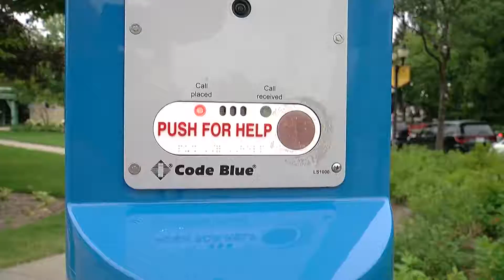Did U of M barricade pilot program curb crime?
Barricades went up on two blocks in the heart of Dinkytown. That created pedestrian-only areas. Campus safety hoped they would see crime dip during the three-week trial.